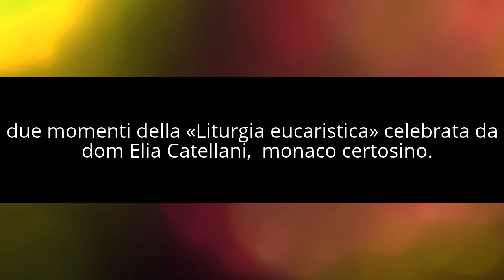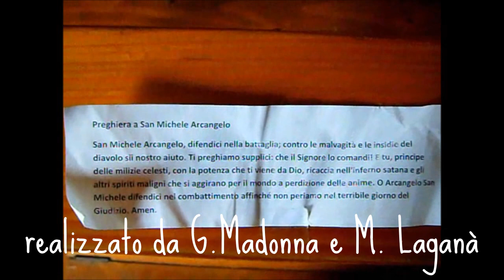Nel silenzio della Preghiera Eucaristica celebrata da Dom Elia Catellani, Certosino.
La Preghiera Eucaristica è davvero la preghiera sacerdotale per eccellenza perché, come insegna il Concilio Vaticano II, il sacerdote ordinato «compie il sacrificio eucaristico nel ruolo di Cristo e lo offre a Dio a nome di tutto il popolo»[14]. Il sacerdote, che ricevendo il sacramento dell'Ordine è stato conformato a Cristo Sommo Sacerdote, agisce e parla rappresentando Cristo Capo. Scrive Giovanni Paolo II nella sua ultima Enciclica Ecclesia de Eucharistia - che «nel Messale Romano è prescritto che sia unicamente il sacerdote a recitare la Preghiera Eucaristica, mentre il popolo vi si associa con fede e in silenzio».